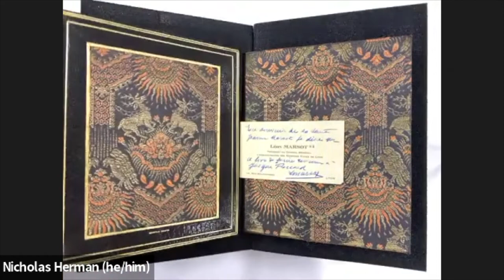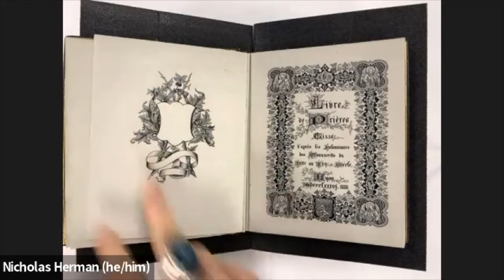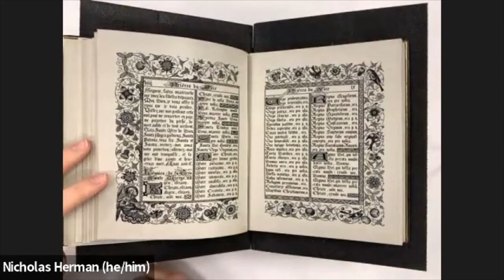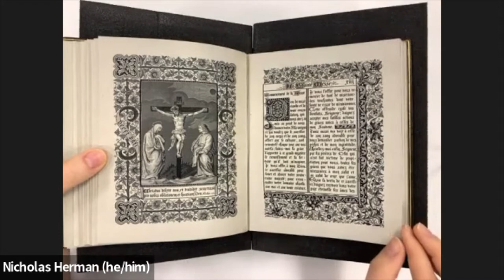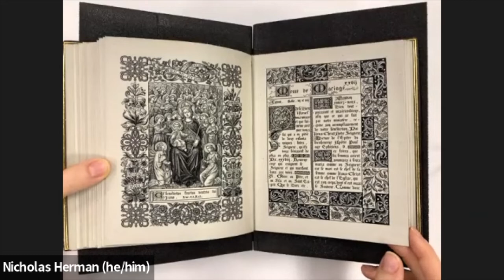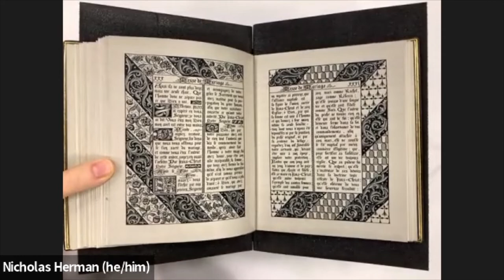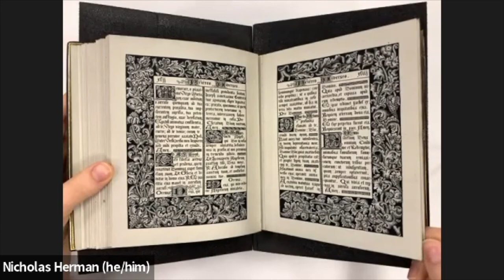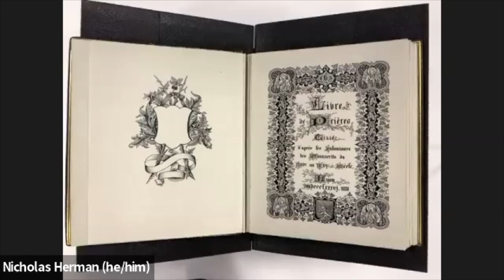Coffee With a Codex: Woven Prayer Book (BX2113 .L58 1886)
Coffee With A Codex is an informal lunch or coffee time to meet virtually with Kislak curators and talk about one of the manuscripts from Penn's collections. Each week we'll feature a different manuscript and the expertise of one of our curators. We meet over Zoom and everyone is welcome to attend.

On October 18, Schoenberg Curator of Manuscripts Nick Herman hosted Whitney Trettien, Assistant Professor in English and Paule Carbonnel, PhD candidate in French, to introduce Penn's new Jacquard prayer book, woven on a loom in the late 19th century.

More about Coffee With A Codex, including the schedule for three weeks ahead and links to register